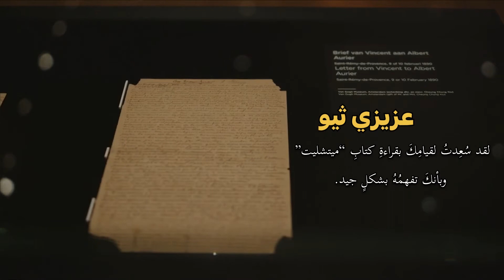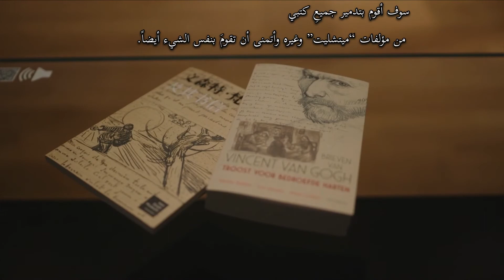رسائل ڤان غوخ السعيدة (عزيزي ثيو) - Happy Van Gogh Messages (Dear Theo)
رسائل ڤان غوخ السعيدة (عزيزي ثيو)
في الفيديو ننقل بعض رسائل الرسام الهولندي ڤان غوخ بينه وبين اخيه ثيو، رسائل تتحدث عن الحياة وبعض النصائح لأخيه، يقدم لنا فيها ادب رائع ومواضيع جميلة

العمل لقناة عزازيل حصرًا،
القاء المبدع كرار زيارة.

Happy Van Gogh Messages (Dear Theo)
 In the video, we convey some of the messages of the Dutch painter Van Gogh between him and his brother Theo, messages that talk about life and some advice to his brother, in which he presents us with wonderful literature and beautiful topics.

 Work for Azazel channel exclusively,
voice casting Karrar Ziara.